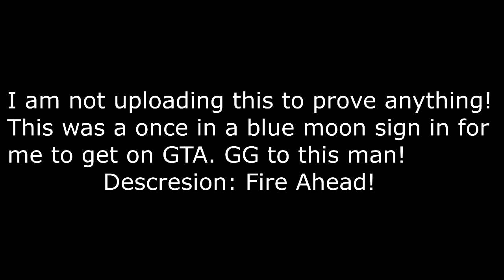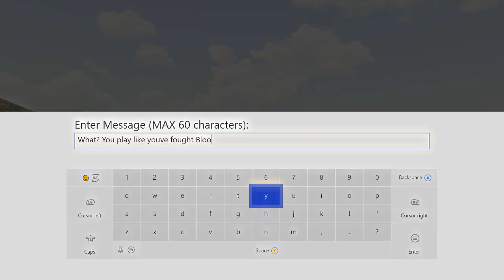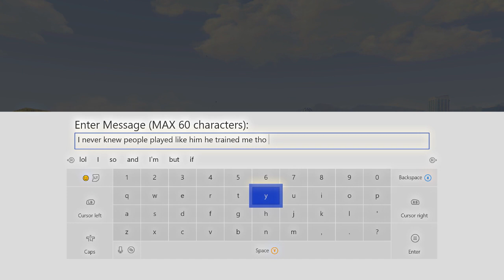We will never knowmp4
Bloodymasterz